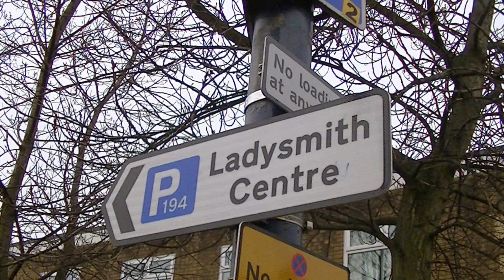Pictures Collection Tameside